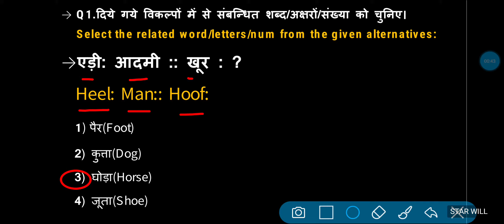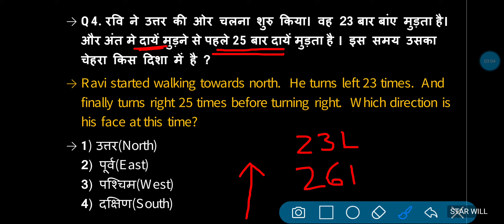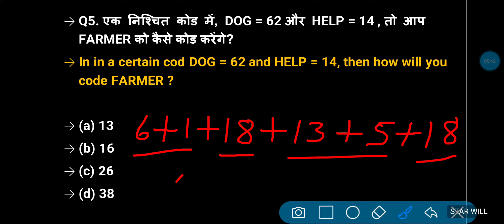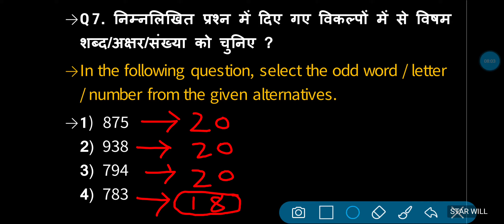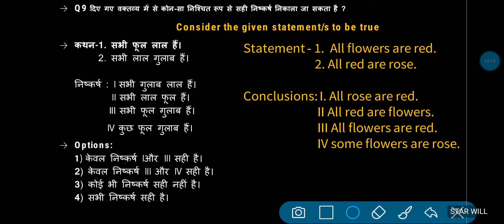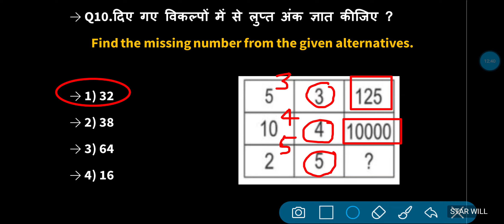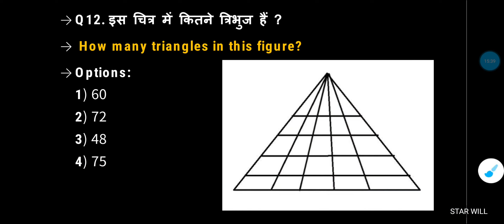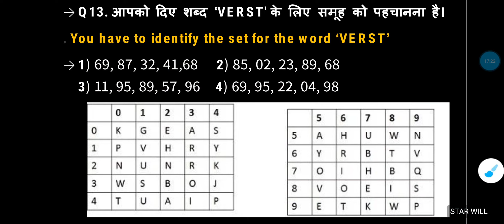SSC PREVIOUS YEAR QUESTIONS SERIES~6 BY SUJEET LATHAR @STAR WILL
SSC CGL PAPER SOLUTION (स्नातक स्तरीय परीक्षा हल प्रश्न) Full concept in Hindi by Sujeet Lathar | SSC CGL CHSL MTS GD Questions, Tricks in Hindi
Under the Aegis of STAR WILL TEAM - Star Will App पर कम फीस में बेहतर एजुकेशन
Star Will App is Best Government Jobs Preparation App (सरकारी नौकरी की तैयारी) helping Many of Students achieve their dream of Government Job.
👉 If you want to succeed in Government Exams, then you Star Will App is the Best Platform for you. Join Batch from Here:
How to buy a course from Star Will App:
🔴 There are Four sections: Home, My Library, Feed, More
🔴 Go to Home Section

🔴 How to Download Star Will App?
You can download Star Will App from Playstore. Write Star will or Star Will App and clik to download

Yes, Video will be saved in your course playlist. Even if you are not available at that time, You can watch it later at any time umpteen times xu0026 these videos will be there for 1 Month after course completion.
📱 Why Choose Star Will App for Competitive Exam Prep:
🔴 Live Sessions
📖 Study in your own schedule anytime anywhere
👨‍🏫 Best Faculty at your doorstep
✔️Reasoning by Sujeet Lathar Sir
✔️GS by Poonam Maam

About Star Will App:
Star Will App is Best Government Jobs Preparation App(सरकारी नौकरी की तैयारी) helping Many of Students achieve their dream of Government Job by Best Educators.
Star Will Team द्वारा : - Star Will App पर कम फीस में बेहतर एजुकेशन
Our Most Advanced Courses for Government Exams Preparation:
✔️ GS Special, HSSC Special
✔️ Haryana Gk Special, Banking Special
✔️ Science Special, RRB NTPC
Course Provided for Following Government Exams(सरकारी एग्जाम) in 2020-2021:
If you are about to start your Government Jobs Preparation Journey, Study with our Courses from Best Faculty at a pocket-friendly price,

DELHI POLICE, SSC CGL, SSC CPO, SSC CHSL, SSC MTS, LDC, HSSC, NTPC
Star Will with its top faculties is the best HTET 2020-21 Preparation App
English, Maths,Hindi
History Evs
HTET Previous Year Questions
Airforce Y Group Previous Year Paper Discussion
Railway Exams(RRB JE, RPF, ALP, Technician and Group D)
Other Exams like Police Constable/SI Exam, Haryana Police Constable/SI Exam, MP Police Constable/SI Exam etc.
ssc CGL , ssc cpo, ssc chsl, ssc mts, ssc test series, ssc previous paper solution, reasoning tricky solution, ssc test with short tricks,
Our Vision 🖊️:
Our Vision is to provide Best Quality Online Coaching for SSC, Banking Exams, Railway etc to all the students living in Haryana, Rajasthan, Bihar, UP, West Bengal, Gujrat, etc who can not afford to come to Our Institute to study.
StarWill_App_Upcoming_Batches_Check_Description or visit our App